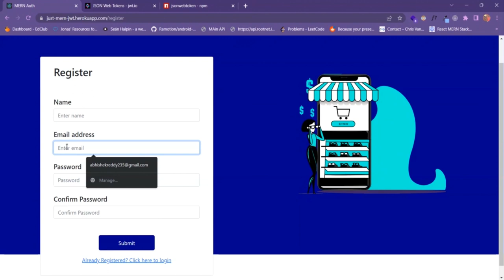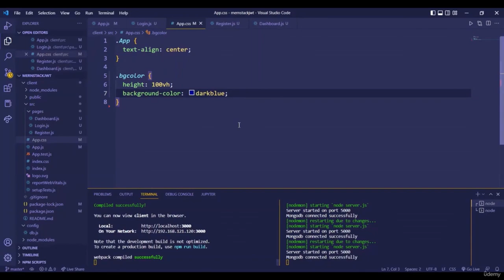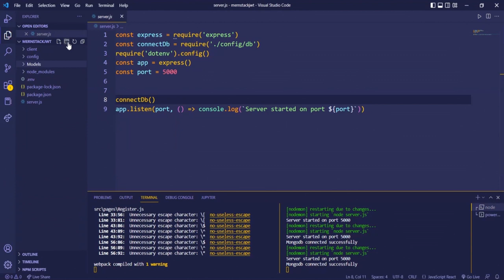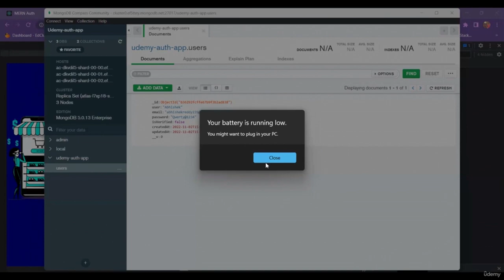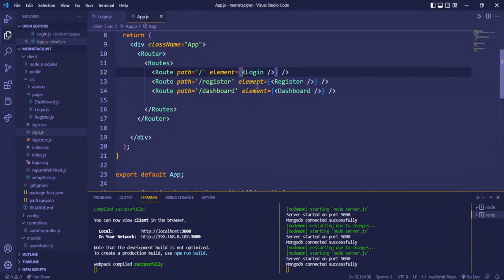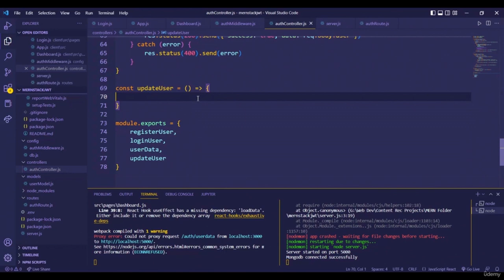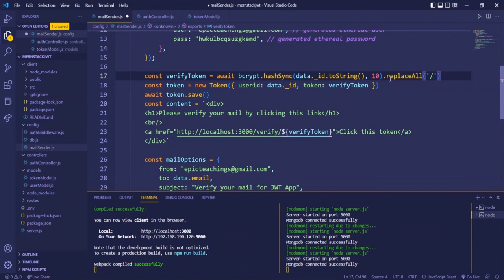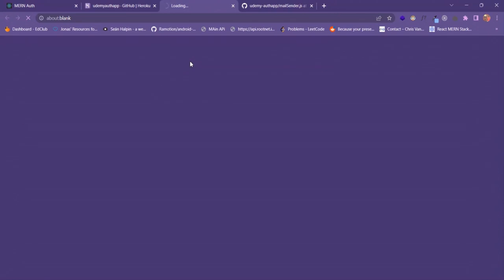JWT: The Complete Guide to JSON Web Tokens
Learn everything you need to know about JSON Web Tokens (JWTs) in this comprehensive guide. Learn how to use JSON Web Token to secure REST applications, manage authentication.
How to JWT Authentication Node.js with GraphQL and React
React Redux Authentication with JWT Access, Refresh Tokens, and Cookies

What is JSON Web Token?

JSON Web Token (JWT) is an open standard (RFC 7519) that defines a compact and self-contained way for securely transmitting information between parties as a JSON object. This information can be verified and trusted because it is digitally signed. JWTs can be signed using a secret (with the HMAC algorithm) or a public/private key pair using RSA or ECDSA.

JSON Web Token (JWT) is a proposed Internet standard for creating data with optional signature and/or optional encryption whose payload holds JSON that asserts some number of claims. The tokens are signed either using a private secret or a public/private key.

JWTs consist of three parts separated by dots (.), which are:

    Header

    Payload

    Signature

In authentication, when the user successfully logs in using their credentials, a JSON Web Token will be returned. Since tokens are credentials, great care must be taken to prevent security issues. In general, you should not keep tokens longer than required.

    What is JWT ? (JSON Web Token)
    How to make your application more secure
    Encrypting password with hashing and verification
    Manage User security roles with tokens